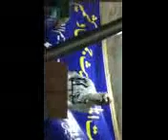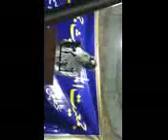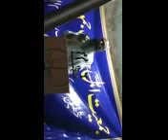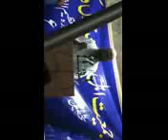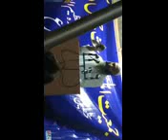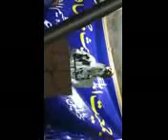Er aashiq saab (مواحدوں میں اختلاف کیوں)